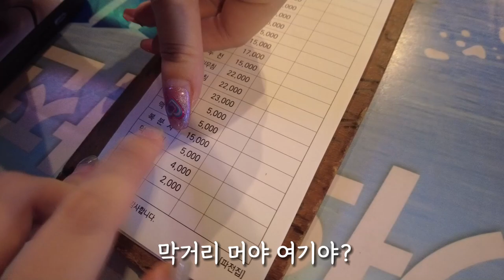서울 핫플을 드디어 생생하게 느꼈다!!